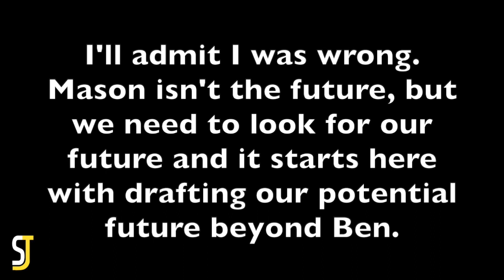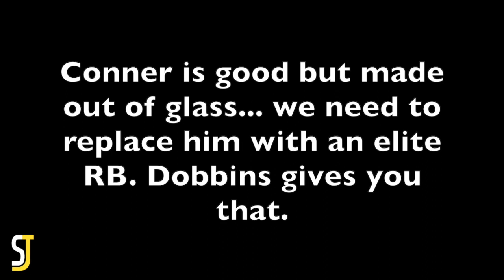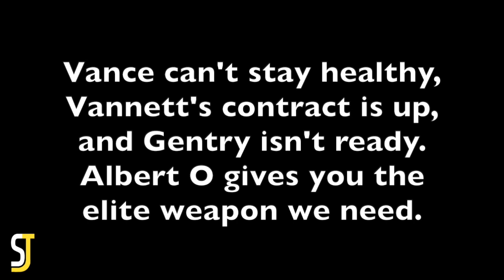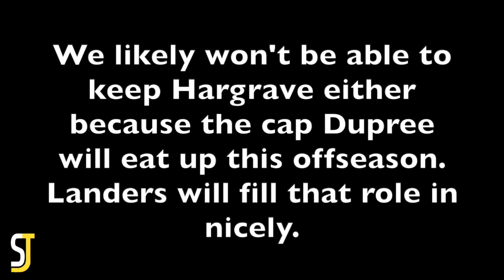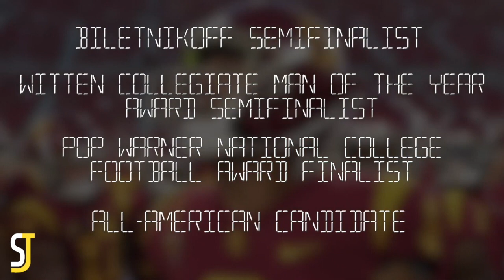First Official 2020 Pittsburgh Steelers Mock Draft